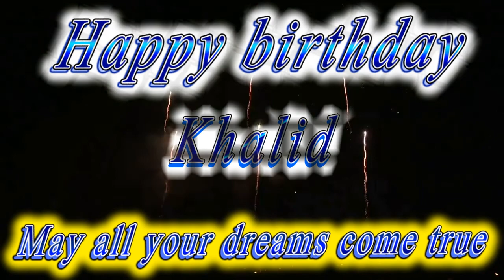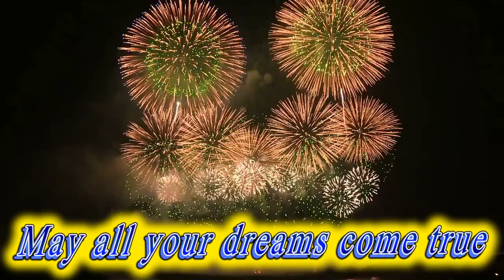Happy birthday Khalid